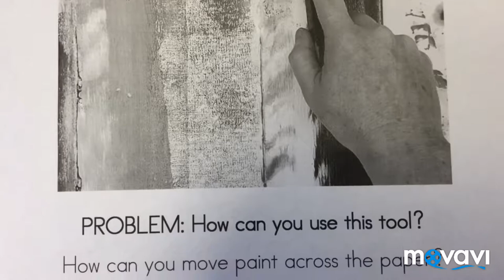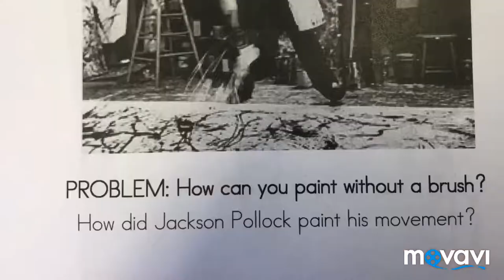102 K Art Problem Solving with Paint